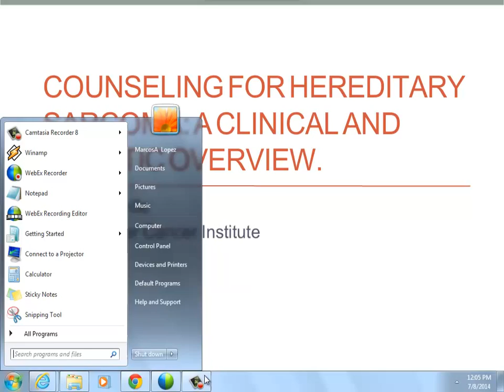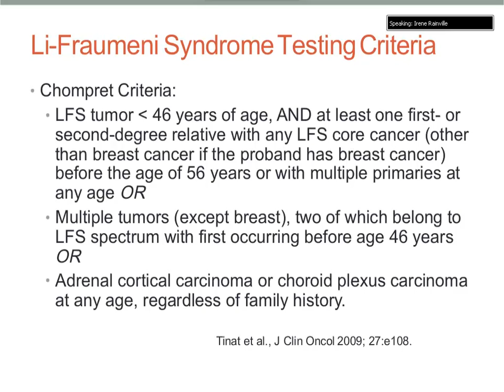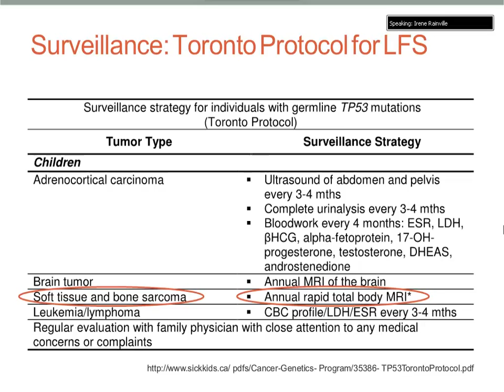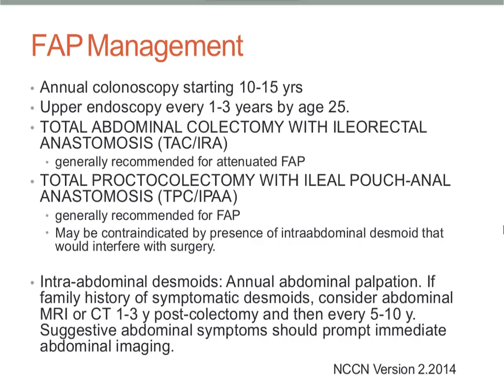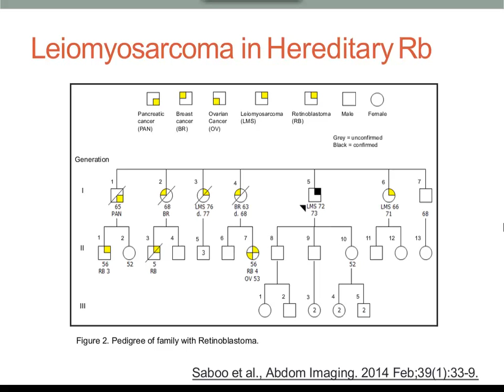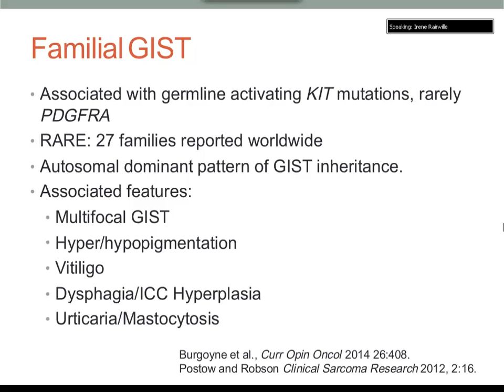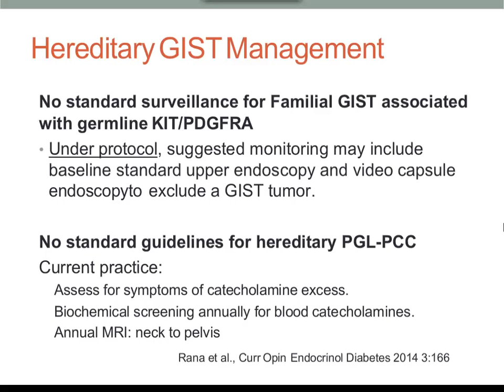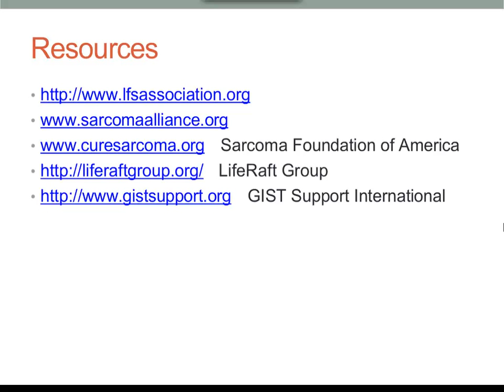Introduction to Hereditary Sarcoma and Genetic Counselling for Sarcoma | Webinar | Ambry Genetics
Genetic Counselor Irene Rainville gives a clinical and genetic overview of hereditary sarcoma. She goes over the major sarcoma subtypes, syndromes that have an associated risk of Sarcoma, as well as management approaches and practices.

Objectives
• Provide overview of major sarcoma subtypes
• Define key syndromes with associated hereditary sarcoma risk
• Review approach to genetic diagnosis and suggested or recommended management practices

Presented by:
Irene Rainville, PhD, CGC

Irene Rainville is a genetic counselor specializing in cancer genetics and prevention at the Dana Farber Cancer Institute. As a member of a large group of genetic counselor specializing in hereditary cancer susceptibility she has specialized in counseling for adults with sarcoma and pheochromocytoma paraganglioma syndrome.